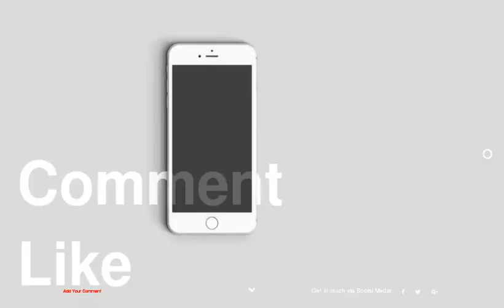Top 10 Refreshing DIY Re-Upholstered Furniture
be creativo
1 : Upholstered Toddler Daybed
2 : Nursery Glider Rocking Chair
3 : Black And White Upholstered Bench
4 : Coral Upholstered Headboard with Curved Arms
5 : Upholstered Tufted Ottoman
6 : Upholstered Vintage Chair
7 : Reupholstered Steelcase Chair
8 : Dinning Chair Do-Over
9 : Re-upholstered Swivel Armchair